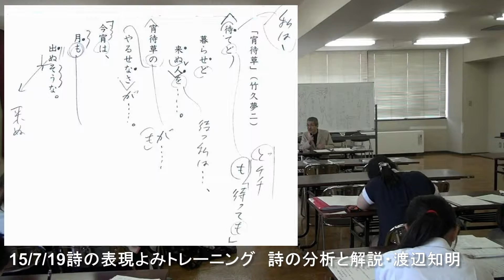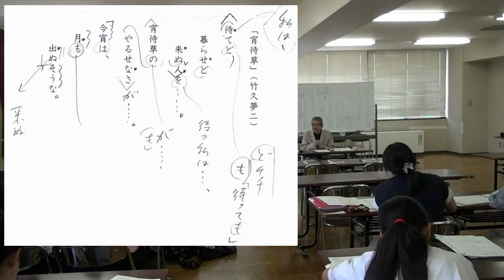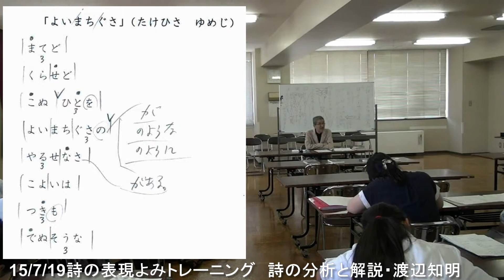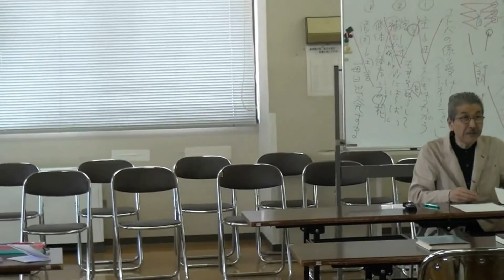15/7/19歌唱の詩の表現よみ講義「宵待草」渡辺知明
2015年7月19日(日)上越市で開催の表現よみポエムトレーニング。
今年で４回目の講義である。歌・中森千春さん。
　詩の分析と解説のあとで歌い直しをすると微妙に歌が変わる。
　歌詞を読んでから歌を歌えということの実践方法がわかる。
渡辺知明の詩の即興表現よみ